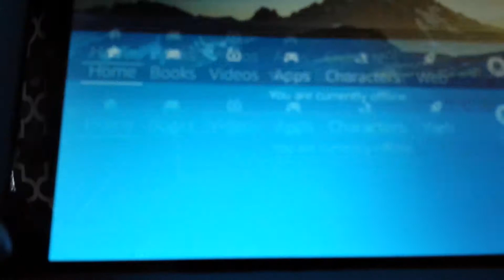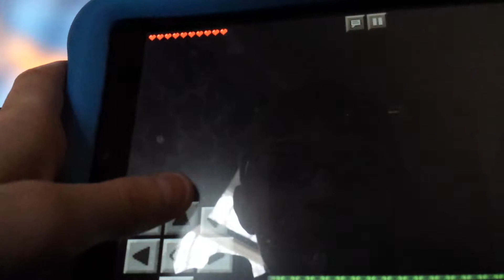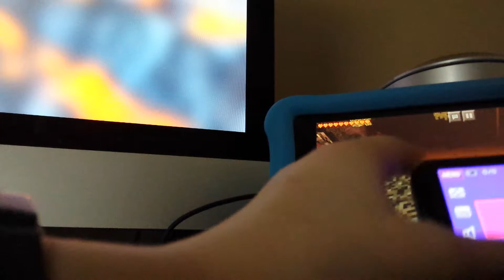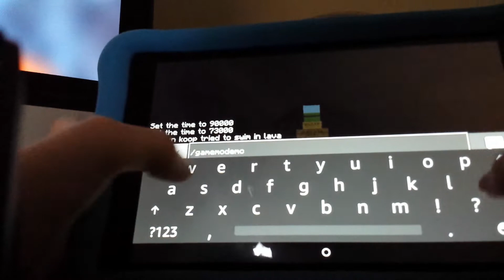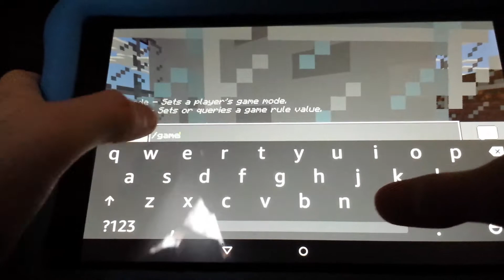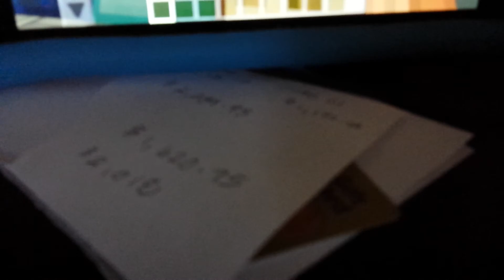second day of minecraft pocket edition on my table